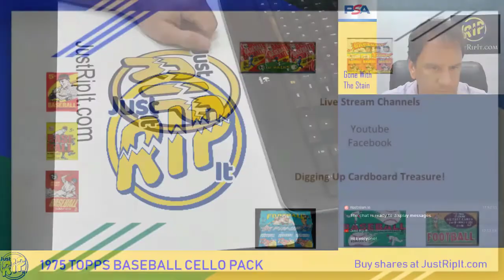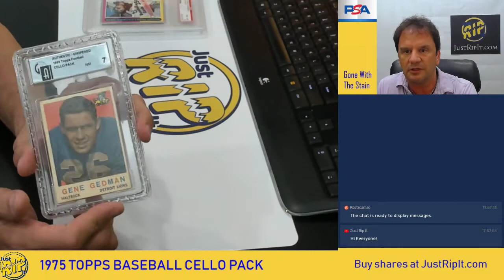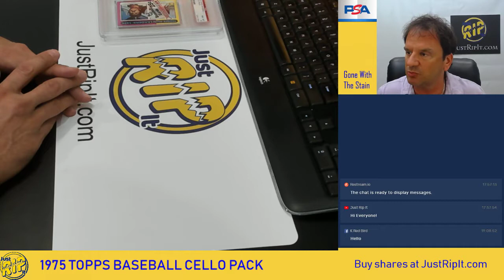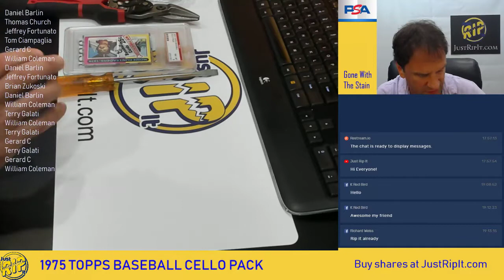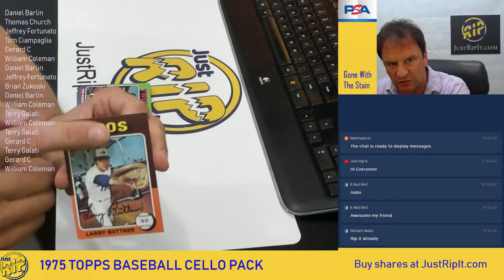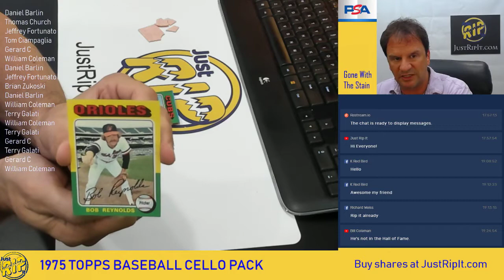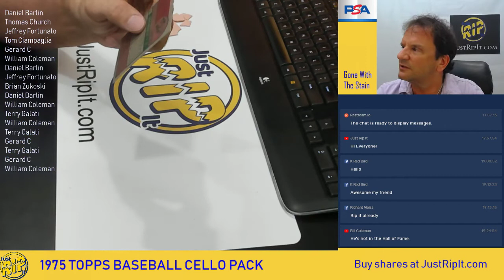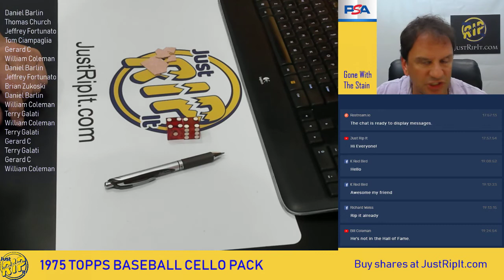Just Rip It Live Stream - 1975 TOPPS BASEBALL CELLO PACK - 1/2/19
Charlie discusses upcoming news about Just Rip It and Opens the 1975 TOPPS BASEBALL CELLO PACK!